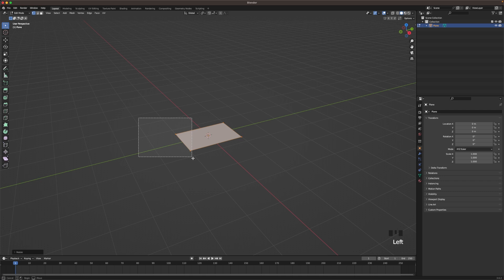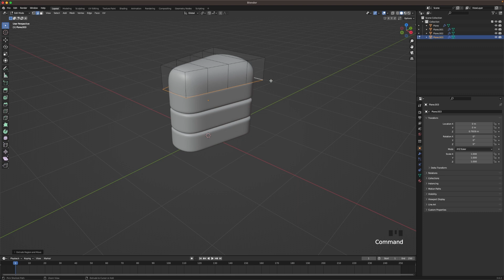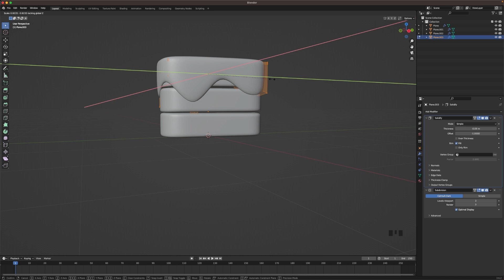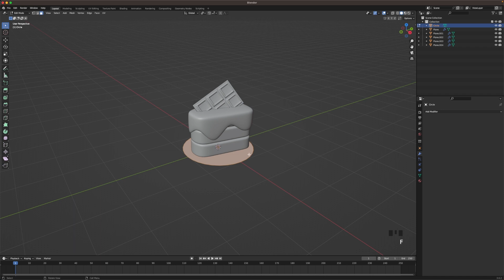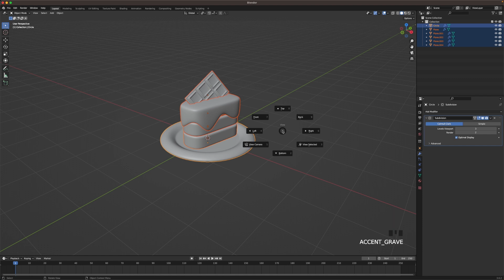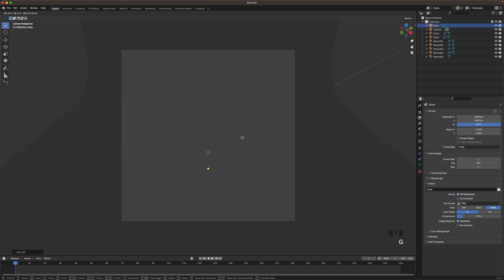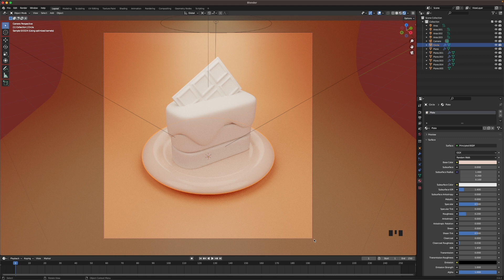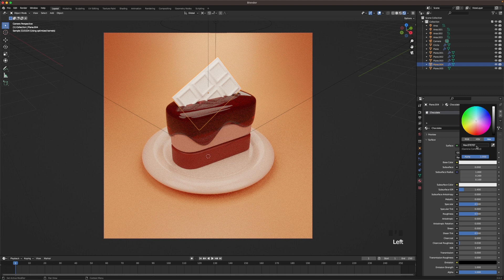3D Piece of Cake - Blender Tutorial for Beginners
In this Blender tutorial I’ll guide you through the process of creating a stunning 3D Piece of Cake! Whether you're a complete beginner, just looking to create something fun, or looking to enhance your 3D Blender skills, this step-by-step tutorial is perfect for you.

In this tutorial, you'll learn:
- Some basics of modeling in Blender 3D
- Essential tools and techniques for beginners
- Tips and tricks to achieve a stylized look
- How to add nice details and lighting effects

No prior experience is required! I’ll take it slow and ensure you grasp each concept along the way.

Thanks for watching, and I can't wait to see your beautiful creations so be sure to tag me on Instagram Feel free to ask any questions, or leave your requests, in the comments below!

Timestamps:
00:00 Modeling the Cake
08:36 Adding the Camera
09:05 Lighting Setup
11:10 Adding Materials